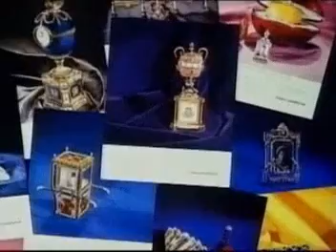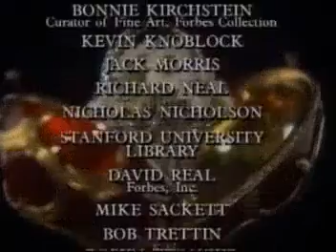ヒストリーチャンネル、トレジャー、ロシア皇帝のインペリアルエッグ5